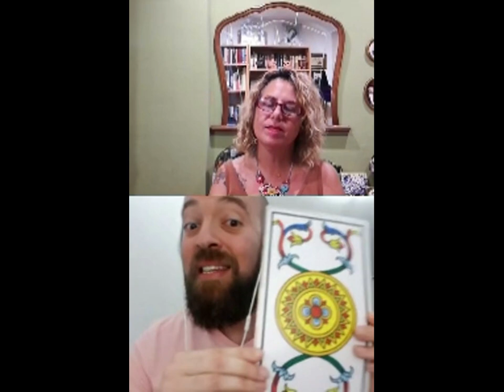🎲🔮Las tendencias de futuro según las heridas del pasado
*** TE REGALO UN MENSAJE CANALIZADO para que descubras cual de las 4 ilusiones necesita tu niño interior en este momento evolutivo: 1. Consentirlo con un regalo. 2. Motivarlo con una aventura. 3. Contentarlo con un dulce. 4. Animarlo con una palabra. Si me escribes un comentario en mi vídeo en las primeras 24 horas de su publicación.

En este vídeo M Mar Tort Casals y Ismael Sánchez, te traen una visión integral de la futurología y la psicología aplicada al Tarot. Te hablan de los 4 reclamos o quejas infantiles hacia los padres, que a su vez se extienden hacia los linajes femenino y masculino y como al no resolverlos los volcamos más tarde y de forma inconsciente en nuestras relaciones, especialmente en la pareja. ¡Atiende a tu niño interior para ser un adulto menos neurótico!

*Te explican que el futuro es una prolongación del pasado sino resolvemos las implicaciones inconscientes con el árbol genealógico.
*Te muestran los 4 reclamos infantiles, los 4 climas emocionales en los que puede crecer un niño y 4 frases sanadoras para calmar a nuestro niño interior.
*Te aportan una frase sanadora para "corregir" los posibles desordenes en una pareja. Una frase que resume cual es la mejor forma de iniciar un contrato de amor entre dos amantes.

MÁS INFORMACIÓN Y CONTENIDOS

Sigue en Facebook las reflexiones que Ismael Sánchez comparte todas las semanas. NUTRE A TU SER

Sigue en Instagram las lecturas de Tarot que Ismael Sánchez comparte todas las semanas. NUTRE A TU ALMA

TESTIMONIOS DE PERSONAS QUE HAN RECIBIDO SESIÓN O HAN CURSADO LA FORMACIÓN EL TAROT DE MARSELLA EN LA TERAPIA

RESERVA TUS LECTURAS AHORA!!! ¿QUIERES COMPRENDER LO QUE TE OCURRE Y ENCONTRAR SOLUCIONES A TUS BLOQUEOS Y ALINEARTE CON TU MISIÓN DE VIDA? SESIÓN PRESENCIAL & ONLINE Y SEGUIMIENTO

EMPIEZA TUS CLASES AHORA!!! ¿QUIERES APRENDER UN ENFOQUE Y MÉTODO QUE TE PERMITA APLICAR EL TAROT EN EL CAMPO DE LA TERAPIA, LA AYUDA Y LA SALUD? FORMACIÓN PARTICULAR PRESENCIAL Y ONLINE. EL TAROT DE MARSELLA EN LA TERAPIA

SIÉNTETE LIBRE DE COMPARTIR ESTA INFORMACIÓN CON QUIÉN CONSIDERES PUEDA SER DE SU INTERÉS, MUCHAS GRACIAS.

Ismael Sánchez Riera
Más de 20 años de experiencia. Actualmente facilita y dirige un plan de formación particular presencial y online, sesiones individuales, conferencias, entrevistas y psicoencuentros colectivos de Tarot Lectura del Carácter, Ancestros, Alma y Don orientado a terapeutas, formadores y buscadores.
Psicotarólogo (sistema Jodorowsky&Hellinguer). Métodos de psicoterapia aplicados al Tarot de Marsella, acelerador de la conciencia. Enfoque gestáltico y sistemico-familiar.
Naturópata. Consultor del sistema Aura-Soma y luzpuntura. Reiki Usui Tibetano. Registros Akashicos. Terapeuta Gestalt. Constelador Familiar. Eneagrama.